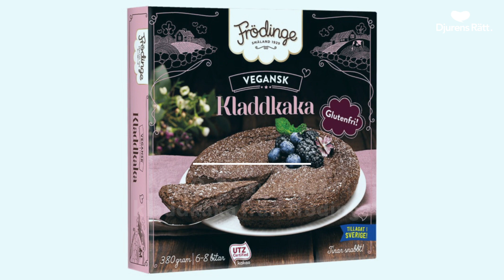De 10 bästa händelserna för djuren under 2021 (hittills)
Året har rivstartat med stora och små förändringar som påverkar miljontals djur. I veckans avsnitt av podden På djurens sida! har vi sammanställt en topp-10 lista med första kvartalets bästa nyheter för djuren!

Vi pratar om en ny vegansk kladdkaka, släppta djurförsökskrav i Kina, World Federation for Animals, vegansk mjukglass, djurskyddsskandaler, buräggens sista vers, vegoinnovationer, förbud mot minkuppfödning, Jane Goodalls uppmaning till EU om att skrota burarna och om en minskad köttkonsumtion och vad det innebär för djuren.